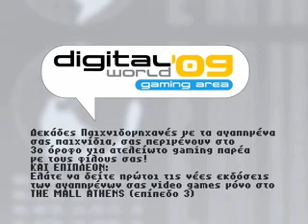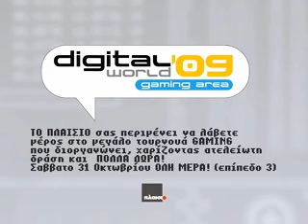"Digital World" Μπές στον κόσμο της ψηφιακής τεχνολογίας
Το μεγαλύτερο multi-event τεχνολογίας στο The Mall Athens.

Το The Mall Athens φιλοξένησε τη μεγάλη διοργάνωση "Your Digital World" προσκαλώντας το κοινό να ανακαλύψει την τεχνολογία μέσα από 4 οργανωτικές περιοχές: Live area, Gaming, Experience area, Event area.